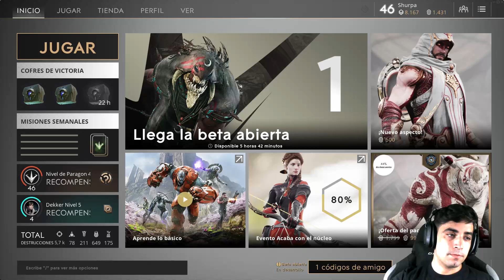Como Empezar en Paragon , Mi humilde semilla para vosotros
LINK :

► Retos!!
• Quieres Proponerme un reto!
• Enviame un correo con el reto , seleccionare el reto mas viable!!!

► Sígueme!

► MIS SECRETOS!!
• Mis Cascos!
• Mi Silla Gaming!